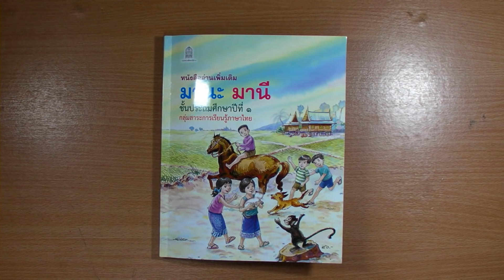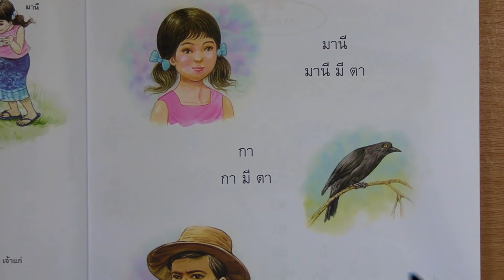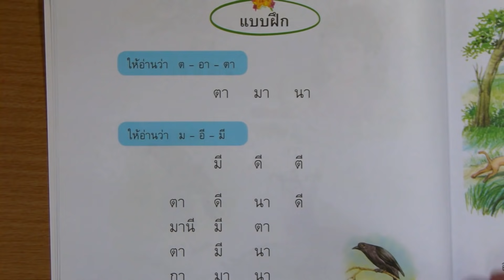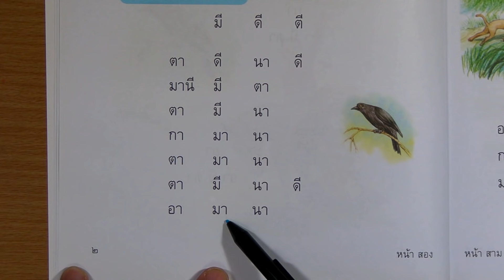มานะ มานี ป. 1 บทที่ 1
สอนเสริมการอ่านประกอบหนังสืออ่านเพิ่มเติม มานะ มานี บทที่ 1 ชั้นประถมศึกษาปีที่ 1 กลุ่มสาระการเรียนรู้ภาษาไทย

สนใจหนังสือ ติดต่อไอดีไลน์: roseptutor

คลิปแนะนำอื่นๆ

คลิปใบโบก ใบบัว บทที่ 1 ชั้นประถมศึกษาปีที่ 1

คลปฝึกอ่าน ฝึกเขียน ข.ไข่ และคำศัพท์ 5 ภาษา

คลิปฝึกอ่าน ฝึกเขียน ก.ไก่ และคำศัพท์ 5 ภาษา

อ.โรเซพ ทวีจิตร์ (Rosep Tutor)
ที่ปรึกษาและวิทยากรอิสระด้านภาษาและวัฒนธรรมเพื่อธุรกิจระหว่างประเทศ

รับฝึกอบรม / สอน ในหลักสูตร
- In-House Training / ส่วนตัว / กลุ่มย่อย
- ภาษาอินโดนีเซีย (บาฮาซาอินโดนีเซีย) / bahasa Indonesia
- ภาษามาเลเซีย (สอนบาฮาซามาเลเซีย) / Bahasa Malaysia
- ภาษามลายูกลาง (สอนบาฮาซามลายู) / bahasa Melayu
- ภาษาอาหรับ (อารบิค) /Arabic language
- วัฒนธรรมมลายูเพื่อธุรกิจ
- วัฒนธรรมอาหรับเพื่อธุรกิจ
- วัฒนธรรมอิสลามเพื่อธุรกิจ
- ธุรกิจอิสลาม / ธุรกิจมุสลิม
- การจัดการธุรกิจอิสลาม
- สินค้าและบริการฮาลาล / ตลาดฮาลาล / ตลาดโลกมุสลิม / ตลาดโลกอิสลาม